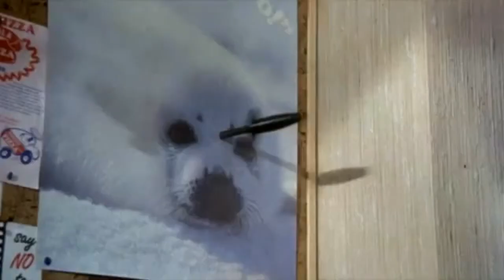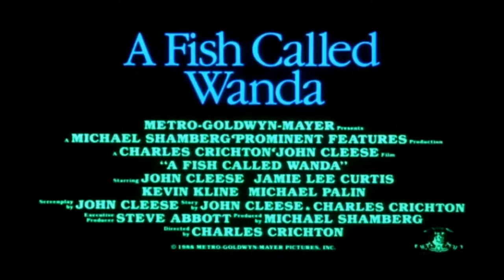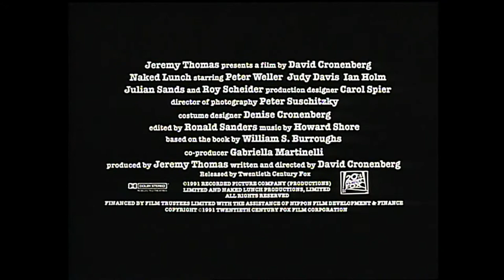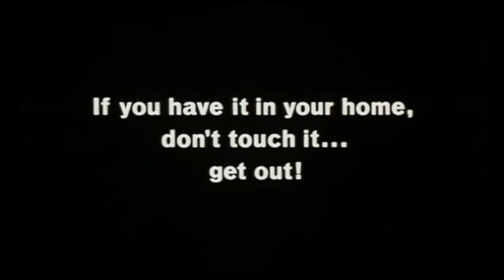Trailers 7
Excalibur (1981)
Just One of the Guys (1985)
Evil Dead 2 (1987)
A Fish Called Wanda (1988)
Naked Lunch (1991)
The Hitcher (1986)
The Stuff (1985)
The Breakfast Club (1985)
Aliens (1986)